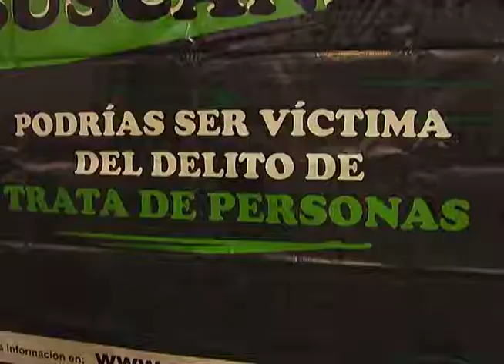INESCRUPULOSOS UTILIZAN LAS REDES SOCIALES, PARA OFRECER DINERO A CAMBIO DE SERVICIOS SEXUALES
COMANDANTE PNP  JOSE VILLACORTA - JEFE DEL DEPARTAMENTO DE CRIMINALISTICA

JEFE DEL DEPARTAMENTO DE CRIMINALISTICA ADVIRTIO QUE SUJETOS INESCRUPULOSOS UTILIZAN LAS REDES SOCIALES PARA CAPTAR A PERSONAS CON LA FINALIDAD DE OFRECERLES DINERO A CAMBIO DE SERVICIOS SEXUALES, DE LA MISMA MANERA LO HACEN PARA COMPRAR A RECIEN NACIDOS  …